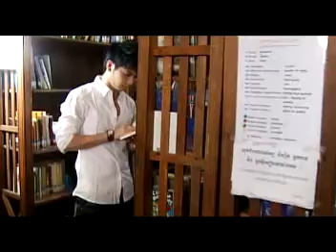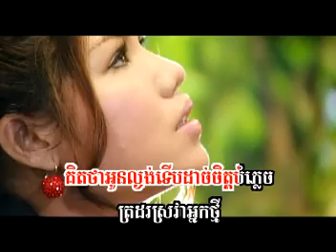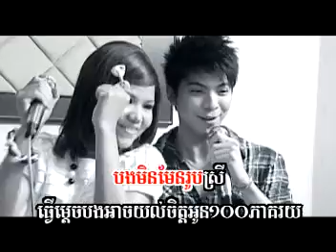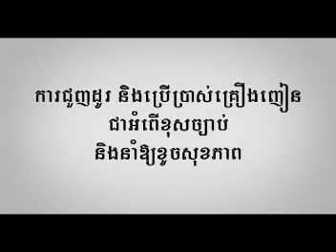100% by Meas Sok Sophea